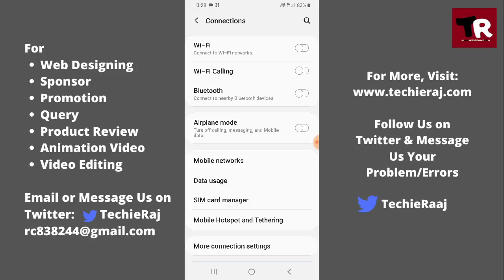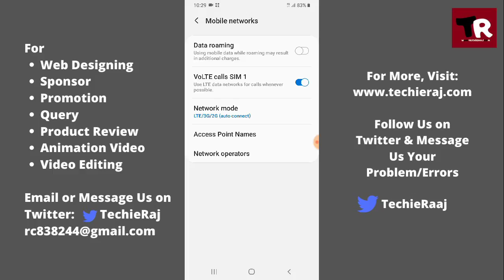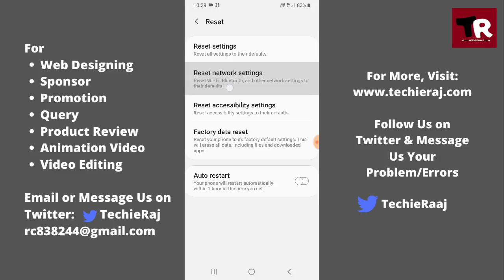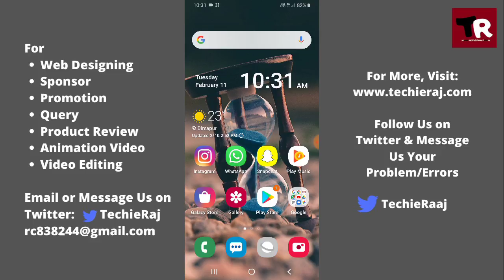Samsung Not Registered On Network Problem Solved